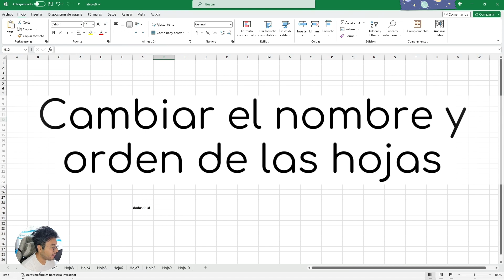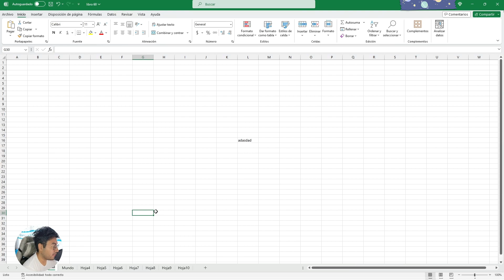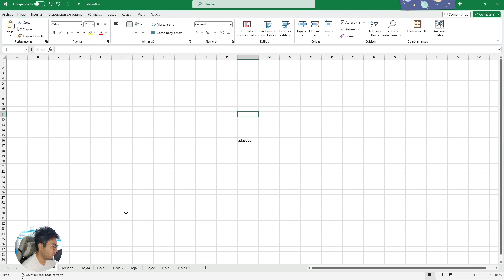Navegar y cambiar el nombre de las hojas en excel 👈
Descubre en este video cómo navegar y cambiar nombres de hojas en Excel puede elevar tu productividad. Desde métodos efectivos hasta estrategias para la excelencia, aprenderás a dominar la navegación y el renombrado en tus documentos de Excel.  👈

💡 Índice:
• Cómo crear nuevas hojas 0:05
• Cómo cambiar de hoja 0:43
• Cambiar el nombre y orden de las hojas 1:18
• Conclusión 3:09